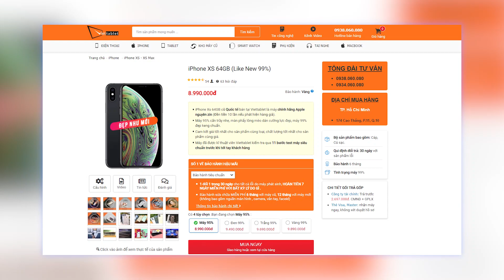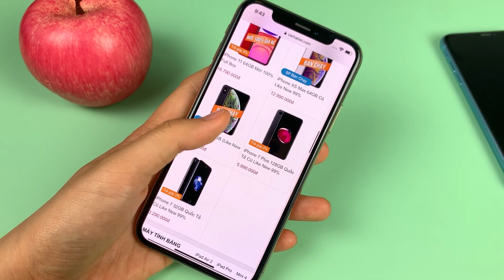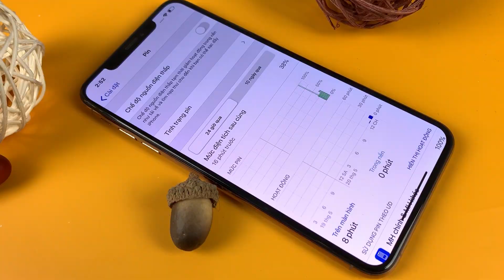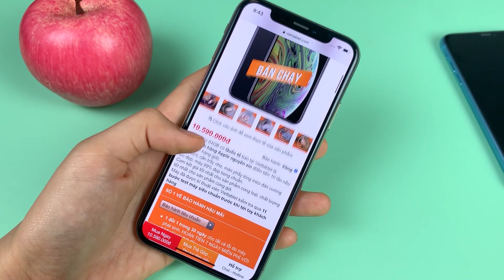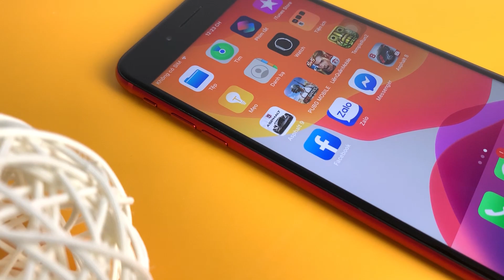IPHONE 8 PLUS GẶP IPHONE XS: VẪN QUÁ BÁ TRONG NĂM 2021 !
iPhone 8 Plus và iPhone XS sẽ là 2 cái tên được gọi nhiều nhất trong năm 2021 nhờ vào cấu hình khỏe, trải nghiệm mượt mà, thiết kế thì theo 2 trường phái khác biệt.